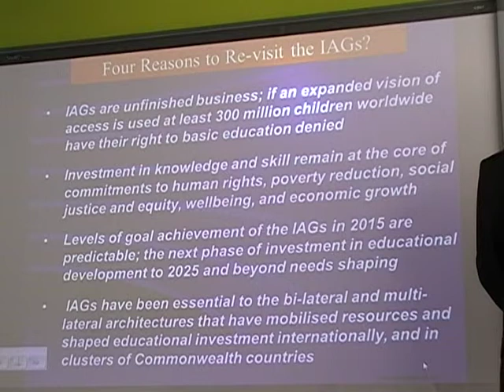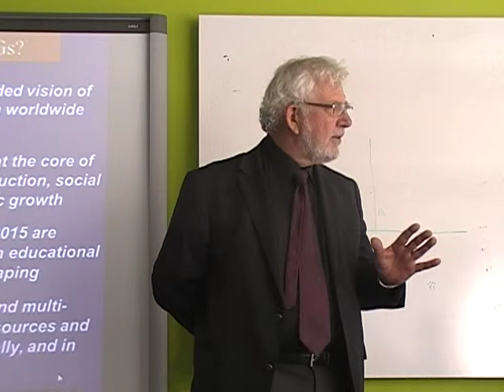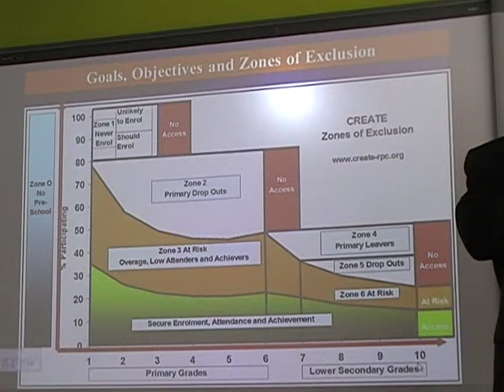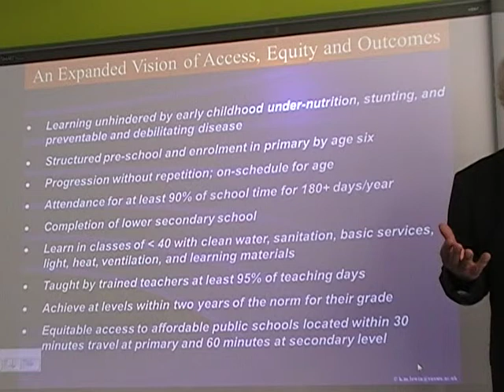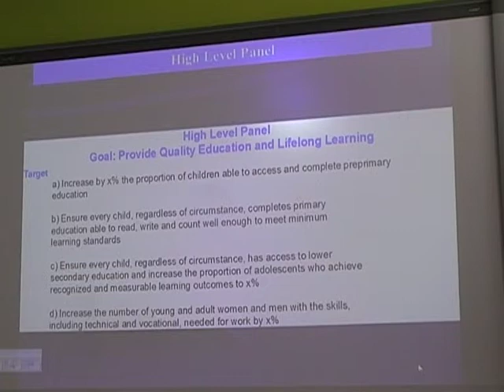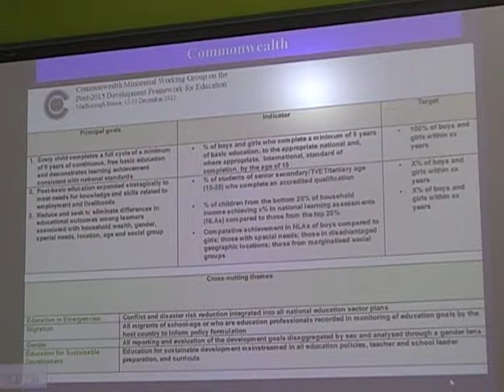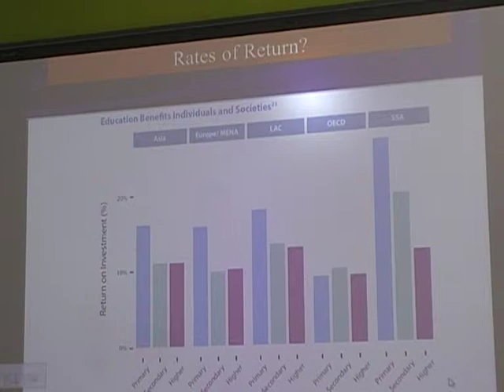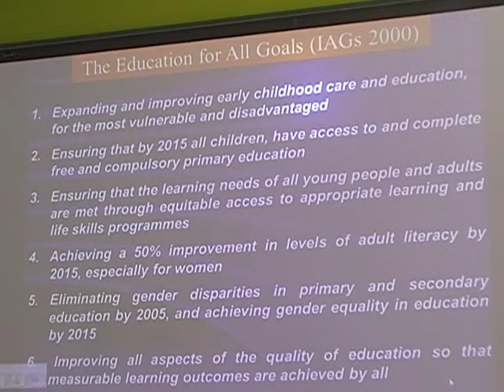BAICE-UKFIET Student Conference_June_2013_11